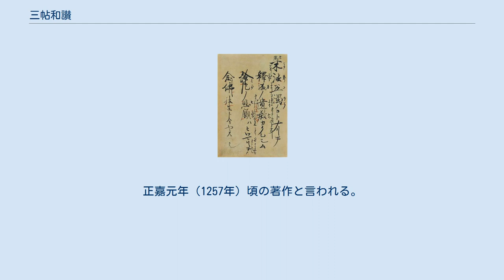三帖和讃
親鸞筆「三帖和讃」（専修寺蔵） 三帖和讃（さんじょうわさん）は、親鸞の著作である『浄土和讃』、『高僧和讃』、『正像末和讃』の総称である。
南北朝時代には、この総称が用いられるようになる。
高田派では、『皇太子聖徳奉讃』75首を加えて「四帖和讃」と総称することも。
三帖和讃は1953年（昭和28年）11月14日、国宝に指定された。
 親鸞は、晩年まで加筆、再訂する。
真跡本は、完全なものは発見されていない。
専修寺蔵の「国宝本」に一部が真跡と認められる限りである。
「文明本」など書写本が数多く残る。
書写する際に加筆・再訂され、和讃数や順序などが写本により異なる。
後に本願寺第八世 蓮如によって「正信念仏偈」とともに「三帖和讃」（文明本）が開版され、門徒の朝夕の勤行に用いられるようになる。
 『浄土和讃』（じょうどわさん）1巻は、宝治2年（1248年）頃の著作と言われる。
「三帖和讃」の一つ。
 118首の和讃からなる。
 『高僧和讃』（こうそうわさん）1巻は、『浄土和讃』と同じく宝治2年（1248年）頃の著作と言われる。
『浄土高僧和讃』とも言う。
「三帖和讃」の一つ。
 親鸞が選定した「七高僧」を讃える119首の和讃からなる。
 『正像末和讃』（しょうぞうまつわさん）1巻は、正像末法和讃とも言う。
正嘉元年（1257年）頃の著作と言われる。
「三帖和讃」の一つ。
 全部で116首の和讃からなる。